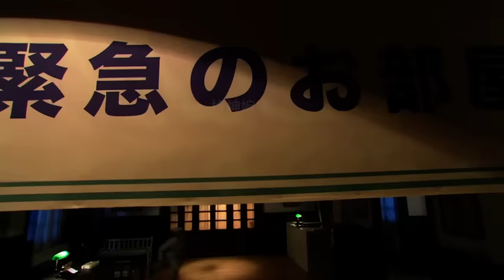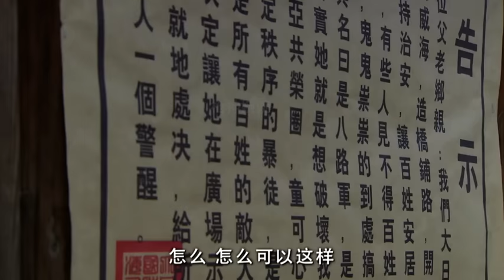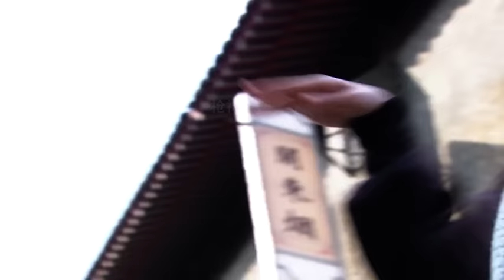女孩被日軍斬首示眾，各路英雄前來劫刑場 ⚔️ 抗日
ZJRWZZ